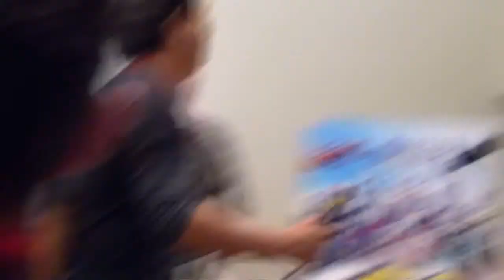Power Morphicon 2: Kamen Rider Dragon Knight Clip 3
This Channel will be Recordings from Conventions and Non Copyrighted videos.

This video is also on my other Youtube Channel mmartina123.

My other Youtube channel mmartina123 will stay open for Episodes and Clips of Power Rangers, VR Troopers, Kamen Rider, & America Tokusatsu.

I created this channel OujaStrike because i have 2 Strikes thanks to TOEI on my mmartina123 Channel.

Xbox Live Gamertag: OujaStrike
I accept all friend invites.